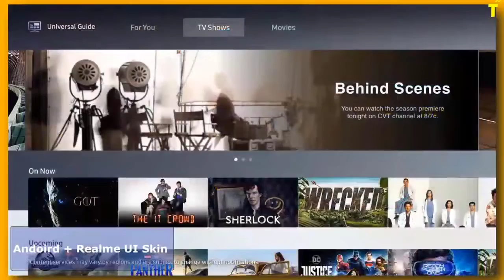Realme Smart TVs | Launch Date | Price | Specifications | Review | First Look | 32 inch smart tv.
hello friends is video me ham bat karne wale hai ki realme ki tv kab tak me ayegi aur usme kya kya fichar hai aur price bhi batauga to video ko jarur dekhe

Realme TV 32 inch variant has been seen on the websites for android and Bluetooth certifications. Realme TV is going to be launch in India very soon. We have discussed some of the confirmed specifications, price, launch date in India of Realme Smart TVs. It will come with 1 gb ram and 8 GB storage memory and with the amazing connectivity options like wifi, ethernet, HDMI, and USB ports as well. The prices of these TVs have also been covered in this video.

Realme TV 55 inch ---

Video highlights
00:02 intresting update from realme TVs 32 inch
00:34 realme 32 inch tv seen for android and Bluetooth certification
00:40 realme 32 inch tv will come with android and realme UI skin
00:45 realme 32 inch tv connectivity options
00:49 realme 32 inch tv wifi, 3 hdmi, 2 USB and 1 ethernet port
00:56 realme 32 inch tv smart tv features and applications
01:05 realme 32 inch tv built in chromecast and google assistant
01:12 realme 32 inch tv 60 Hz refresh rate with led panel
01:16 realme 32 inch tv 1 gb ram and 8 GB storage memory
01:25 realme 32 inch tv two speakers of 20 watts
02:03 realme 32 inch tv 32 inch to 65 inch all sizes varients
02:07 realme 32 inch tv price and launching 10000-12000 rupees
02:30 realme 32 inch tv launching after corona virus pandemic lockdown lifting in India

Check Our Top Videos

⚫ VU Premium 4k 50 Inch VS Mi TV 4X 50 Inch | First Look and Review | Best 4K TV | Smart Android TV --

⚫ VU Premium 4K 55 Inch Vs Mi TV 4X 4K 55 Inch | Comparison And Review | 55 Inch 4K TV 2020 | VU Vs Mi --

⚫ Best 55 Inch 4K UHD Smart LED TV 2020 | 55 Inch 4K TV Review | Comparison | Price | Features --

⚫ Kodak CA 4K Smart TV Series | First look, Review, Specifications, Price --